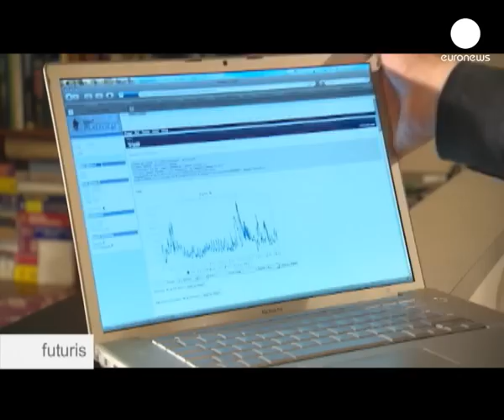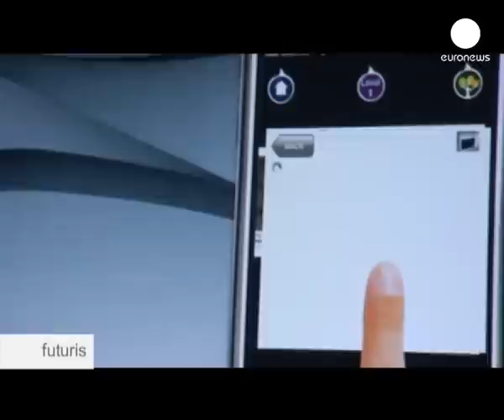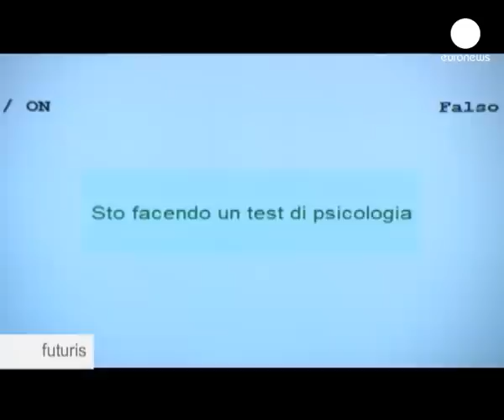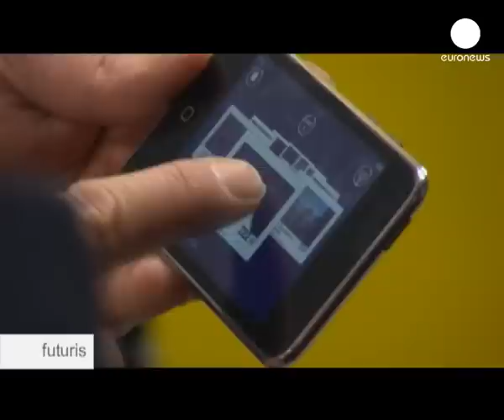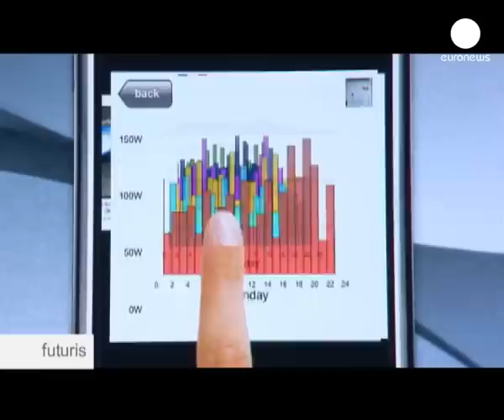Economiser jusqu'à 15% d'énergie, par de simples gestes...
C'est l'heure du dîner pour Otso, nouveau-venu de la famille dans une maison de la banlieue d'Helsinki.